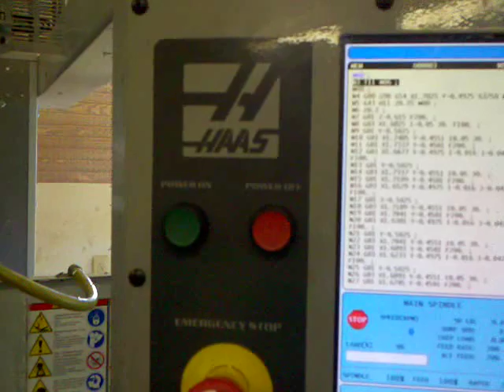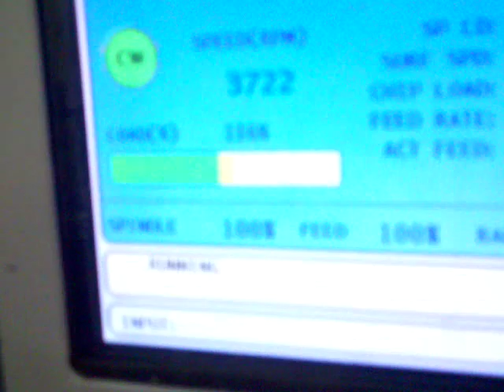Mastercam high speed machining on a Haas TM2